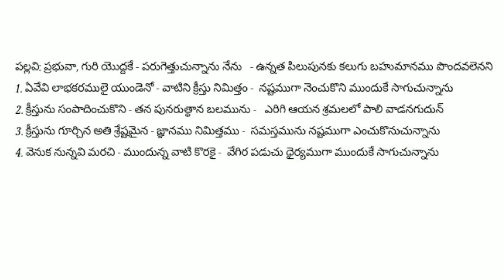Prabhuvaa Guri Yoddake || Songs Of Zion ||Song No 714(744)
"ఏవేవి నాకు లాభకరములై యుండెనో వాటిని క్రీస్తు నిమిత్తము నష్టముగా ఎంచుకొంటిని" ఫిలిప్పీ Philippians 3:7

పల్లవి: ప్రభువా, గురి యొద్దకే - పరుగెత్తుచున్నాను నేను
           ఉన్నత పిలుపునకు కలుగు బహుమానము పొందవలెనని

1. ఏవేవి లాభకరములై యుండెనో - వాటిని క్రీస్తు నిమిత్తం
    నష్టముగా నెంచుకొని ముందుకే సాగుచున్నాను

2. క్రీస్తును సంపాదించుకొని - తన పునరుత్థాన బలమును
    ఎరిగి ఆయన శ్రమలలో పాలి వాడనగుదున్

3. క్రీస్తును గూర్చిన అతి శ్రేష్టమైన - జ్ఞానము నిమిత్తము
    సమస్తమును నష్టముగా ఎంచుకొనుచున్నాను

4. వెనుక నున్నవి మరచి - ముందున్న వాటి కొరకై
    వేగిర పడుచు ధైర్యముగా ముందుకే సాగుచున్నాను